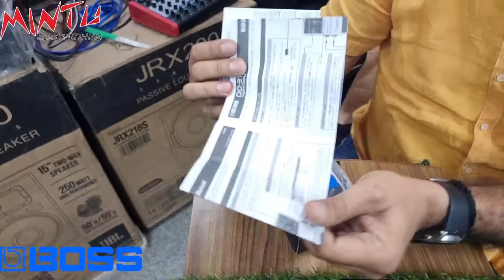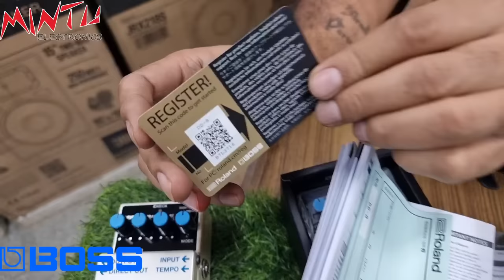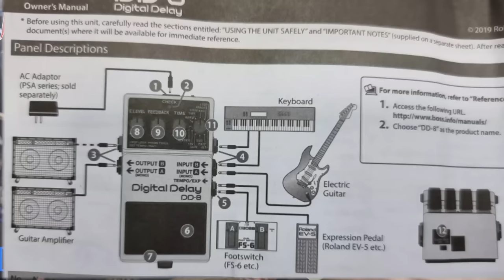BOSS की नई DD3T & DD8 Digital Delay आपकी आवाज मैं जादू कर देगी MINTUELECTRONICS #9868017760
🙏🙏केवल only  Whatsapp करे 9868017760 केवल Whatsapp 🙏🙏
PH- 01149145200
बात करने का  समय सुबह 12 से  शाम 8 बजे  तक केवल
रविवार को छुट्टी होती हैं
Right time to talk morning 12 am to 8 pm evening
🙏🙏 Sunday is closed  🙏🙏

BOSS DD3T NEW available
BOSS DD8 NEW available

                 DyanaDJ
DDJ 3 Price 9500₹
DDJ 3BT/USB PRICE 10000₹
DDJ 6EB PRICE 10500₹
DDJ 8USB PRICE 12500₹
DDJ 8 USB/EB 15000₹
       JBL
JBL EON 700 series
EON 710 price  51000₹ 1pcs
EON 712 price 53000₹ 1 pcs
EON 715 price 55000₹ 1pcs
EON 718s
Edison scratch 2000  price 18000₹
CROWN Digital AMPLIFIERS  From HARMAN GROUP
price के लिए whatsapp करो 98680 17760

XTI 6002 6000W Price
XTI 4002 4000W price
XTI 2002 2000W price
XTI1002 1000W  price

YAMAHA MIXERS  ARE available now

P.Audio all models of Speaker and HF  is available

JBL  SPEAKERS
12'' 275 WATT
12" 500 WATT
15" 325 WATT
15" 400 WATT
15" 550 WATT
15" 1200 WATT
18" 1100 WATT
18" 1200 WATT
18" 1300 WATT
HF
D202 TI 60 WATT
D220 TI  80 WATT
D305  100 WATT
D405TI 125 WATT
D3305 TI 150 WATT

QD audio speakers

12" 150 watt
12" 200 watt
12" 300 watt
12" 400 watt
15" 400 watt
15" 600 watt
15" 1000 watt
18" 1200 watt
18" 1500 watt
18" 1800 watt

Analog sound mixer

CB1610 16CH Powered mixer 2000 watt amplifier USB / REC/ BT
MR160S 16 CH MIXER USB/REC/ BT
MR120S 12 CH MIXER USB/REC/BT
VP6 99 DSP 6 CH MIXER USB/REC/BT
VP8 99 DSP 8 CH MIXER  USB/REC/BT

all UHF Microphone
QD audio  PG 48 single hand microphone
Qd audio  E835 H+H dual hand microphone
Qd audio E835 L+L dual lapel microphone
SLX SM58 H+H dual microphone
SLX SM 58 L+L dual lapel microphone
SLX SM 58 H+ L microphone
SLX SM58 P+P Dual podium microphone
SLX SM87 H+H Dual hand microphone

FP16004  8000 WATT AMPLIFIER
2000 WATT PER CHANNEL @ 4 OHEM
CHANNEL A and  B Have crossover

DJ MIXER LINK

JBL MINI DJ SETUP

QD AUDIO POWER AMPLIFIER CA40, CA80

QD AUDIO POWER AMPLIFIER MX4800

Soundcraft signature 22 mixer

DJ Light, sharpy light and line array Demo

JBL Speaker का  धमाका

और बहुत सारे Amplifier आते हैं QD AUDIO कंपनी

CA9Amplifier  3000 watt
CA12Amplifier  4000 watt
CA18Amplifier 5000 watt
CA20Amplifier 6000 watt
CA40Amplifier 7000 watt
CA80Amplifier 8000 watt
MT4500Amplifier 4500 watt
MT5500Amplifier 5500 watt
MT6500Amplifier 6500 watt
MT1201Amplifier 6000 watt
MT1601Amplifier 7000 watt
FP16004Amplifier 8000 watt
MX4800Amplifier 4800 watt
RX3000Amplifier 3000 watt
RX4000Amplifier 4000 watt
PRO9.0Amplifier 6000 watt

अधिक जानकारी के लिए मुझे whatsapp करो
आपको हर बात की जानकारी दी जाएगी हो सकता है कि थोड़ा टाइम लगे परंतु पूरी तरहा से जानकारी दी जाएगी।
Office timing
Monday to Saturday
12 pm to 8 pm only

MINTU ELECTRONICS
SHOP NO 1690/12 Sunder Bhawan Bhagirath
Palace  Market  Chandni Chowk Delhi 110006 INDIA